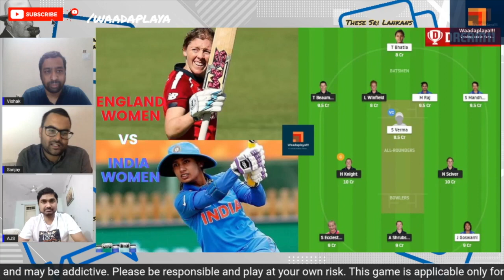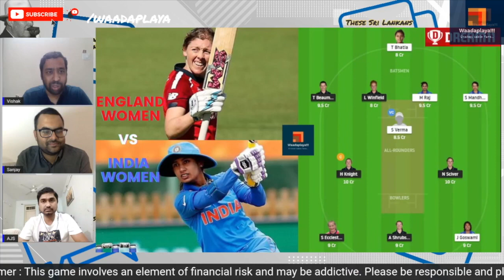ENG vs IND Womens 2nd ODI | Dream11 Prediction | ENG-W vs IND-W 2nd ODI Dream11 Team, Womens Cricket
Mithali Raj returns to top five among ODI batters
Tammy Beaumont consolidates top spot after hitting run-a-ball 87 not out
Here you will tips for Womens Fantasy Cricket by Akash, Vishak and Sanjay

Vishak, Sanjay and Akash preview and predict the playing XI and Series.

Both teams last played against each other in the One-off Test of the India Women in England, Only Test, 2021 where Shafali Verma was the Man of the Match and England Women drew with India Women. Sophie Ecclestone scored the highest fantasy points for England Women with 198 match fantasy points while Shafali Verma topped the fantasy points leaderboard for India Women with 209 match fantasy points.

Drop in a comment of what you think of our work and if you have passion for commentary, analysis or previews , You too have chance to appear on our shows, write to us with few lines as to why cricket is your passion and we will line you up